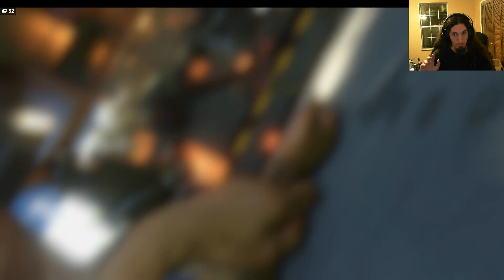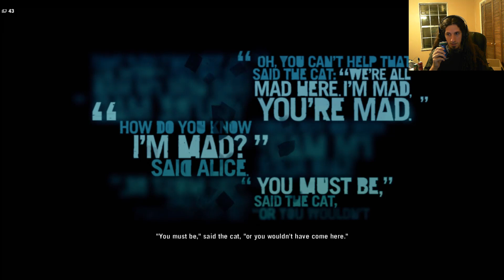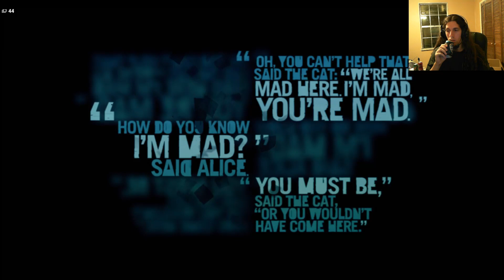The Definition of Insanity - Far Cry 3 #28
So maybe I get stuck on a mission.. maybe.. but I'm just gonna do the same fucking thing over and over again EXPECTING DIFFERENT RESULTS.

THIS TIME IT'S GONNA BE DIFFERENT.